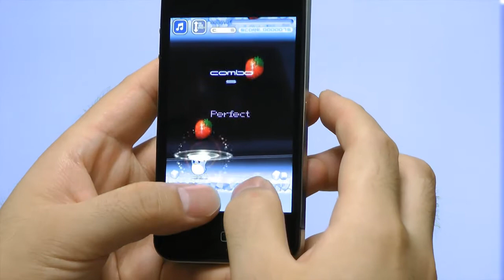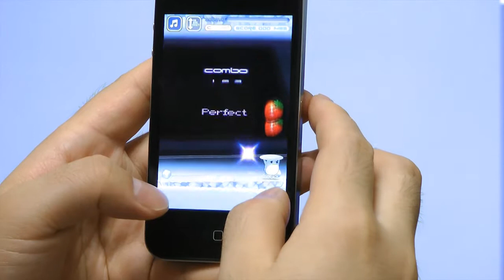GROOVE CATCH : FLY 【CATCH MODE】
iPhone/iPad用の音楽リズムゲームアプリ GROOVE CATCHの『FLY』です。 (ARTIST:Sexy-Synthesizer)

GROOVE CATCH is made for music industry and artist, and is also social platform that artist and fans could communicate each other.